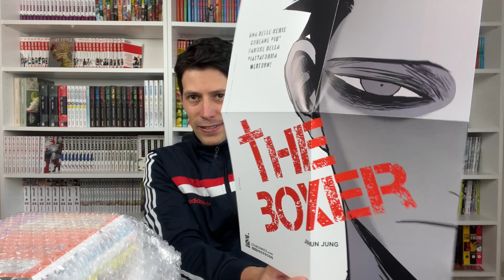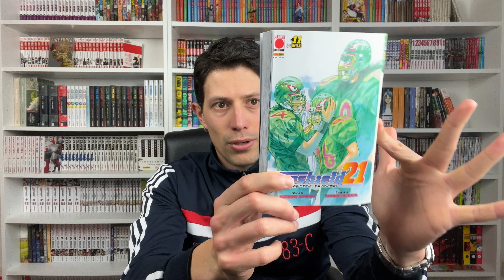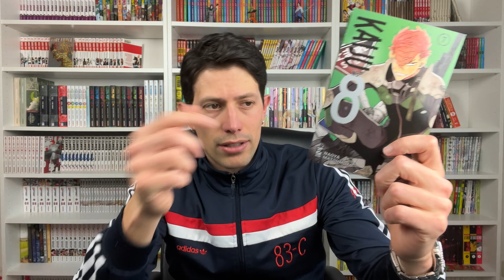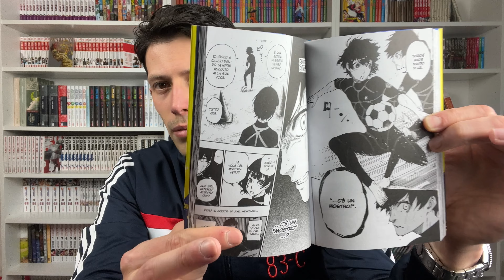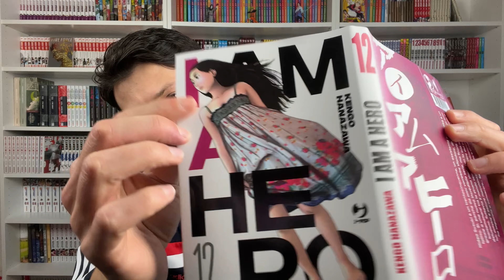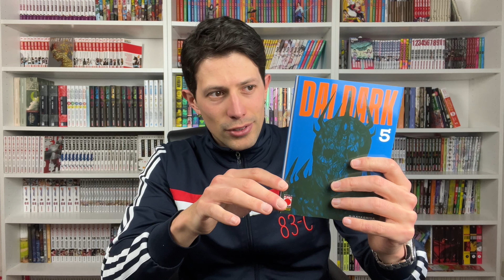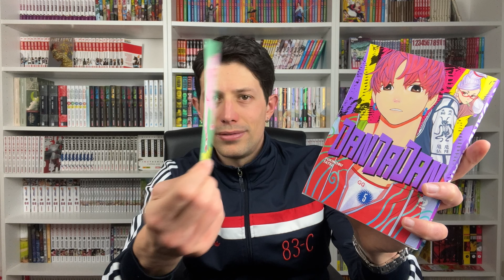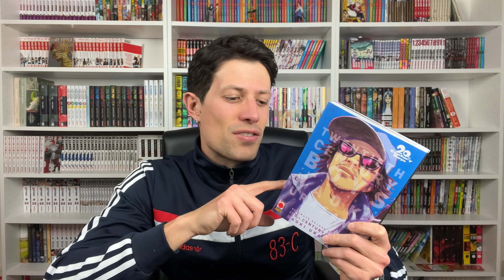Acquisti manga - Marzo 2023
Salve a tutti, in questo video diamo uno sguardo agli acquisti manga del mese di Marzo!

STAANDANDOTUTTOMANGA